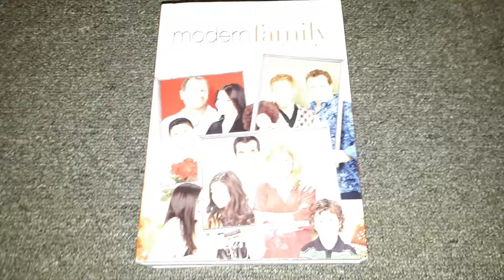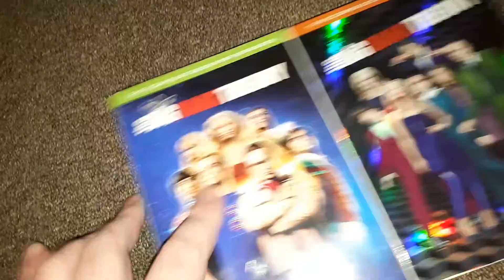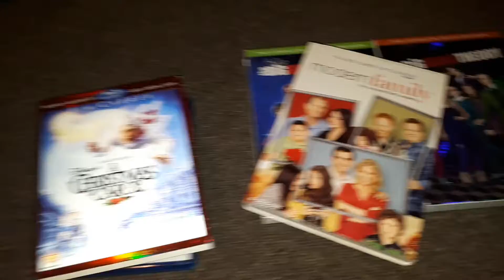Collection Update 12-10-2017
My Super A Video Pickups.